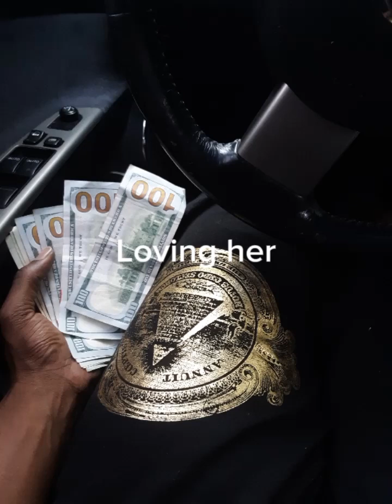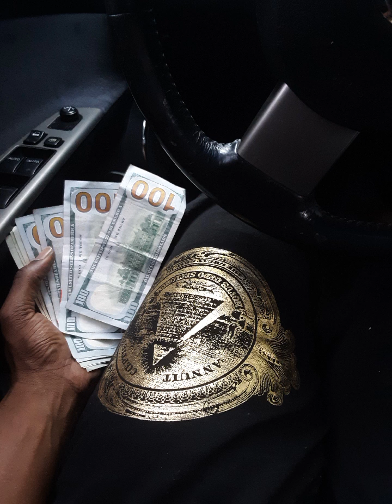Kboe - Love her & this money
From the album m.m.m.p more money more problems